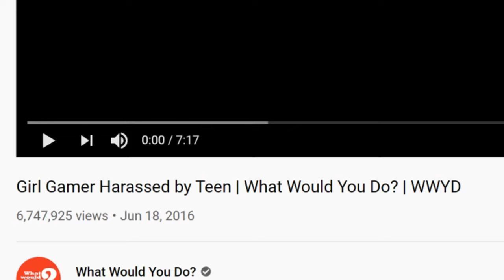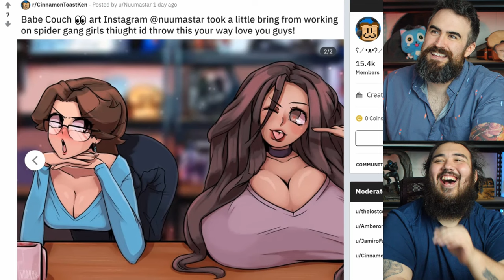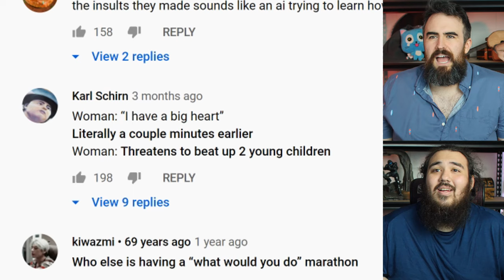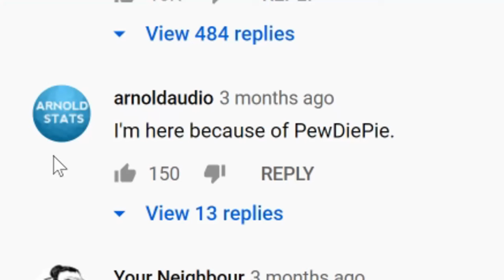Toxic Guys Hate Girl Gamers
Watching What Would You Do where gamer girl gets harasser by two toxic teen nerds. They think boys are better than girls and all that stuff. Boys vs girls They almost get jumped in the store as well.
Girl Gamer Harassed by Teen | What Would You Do? | WWYD